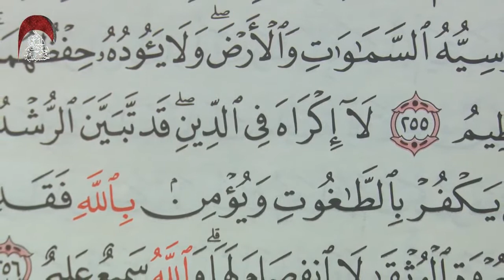كيف يعقل أن تكون الإمامة لمستضعف قاعد- السيد محمد رضا شرف الدين الموسوي - ليلة10 من رمضان 1442 هجري